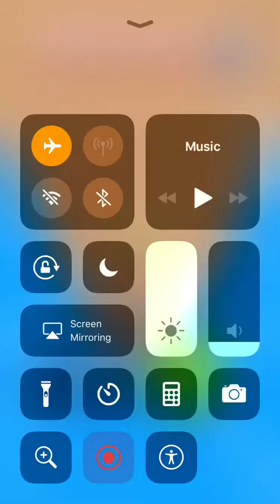I Beat The Game Bumper.io